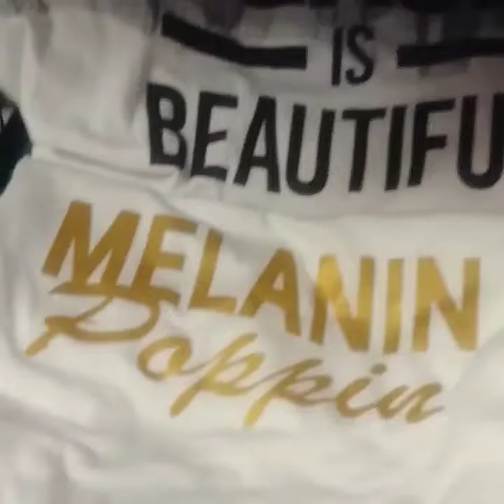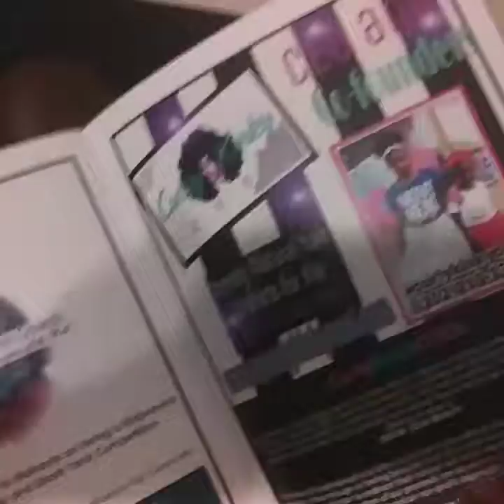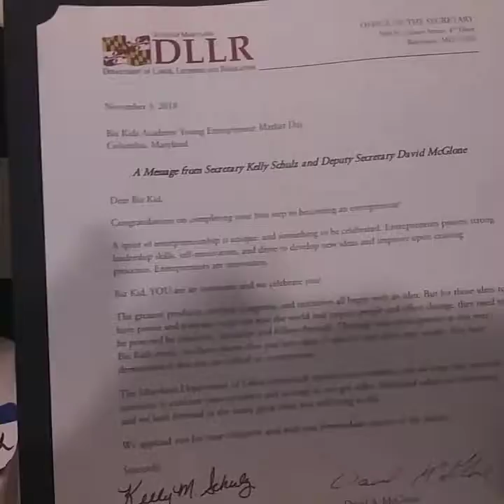BIZ KIDS ACADEMY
LeChic Academy Foundation
BIZ Kidz Program

Mission

Our mission is to inspire and motivate kids to do extraordinary things; think creatively and be future leaders that will make a positive impact on the Universe

Dr. Marlene Jackson

@curlykinkycool FB: kyesha R. Mccollin  fan page:@curlykinkycool